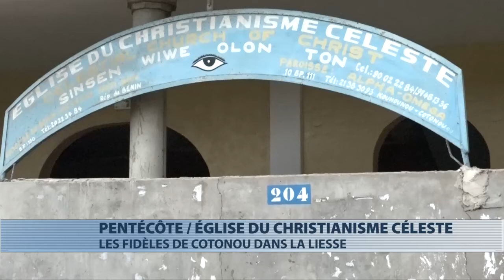Pentecôte 2017 : célébration de la descente de l'Esprit Saint à l’église du Christianisme Céleste